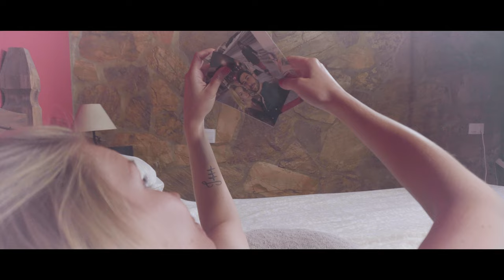Facu Llanes - DESPERTAR -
1er Single del album - ARDIENDO SIN OXIGENO -
Agradecimiento a todos lo que hicieron posible este video

CREDITOS:
Dany Kuevas ( Sound Master )
DmmediFILM
Francisco llanes y Jenna heiskari

LETRA:
Tu, enciendes esa fría luz de noche
Que me alumbra el corazón
Aunque el tibio despertar
Solo debe demostrar que yo
Solo imagino navegar a tu par

Y hoy, saltemos de la mano imaginando
un mar perfecto sin peligro de romper
Las raíces que nacieron de los dos

Y despertar
Y ver esa bella sonrisa al despertar
A tu lado y olvidar todo lo demás

Te seguire, aunque el camino se desvíe seguiré a tu lado
Así afrontar los baches del alrededor
Si tu me sigues no se apagara el calor
que me encendiste en el corazón

Se que es complicado
Pero en toda oscuridad habrá una luz
En el juramento de la vida dios creó el amor

Y te lo entrego a ti

Y despertar
Nooo.

Gracias a todos los que confiaron siempre en mi!
Un fuerte abrazo. Facu

Copyright©